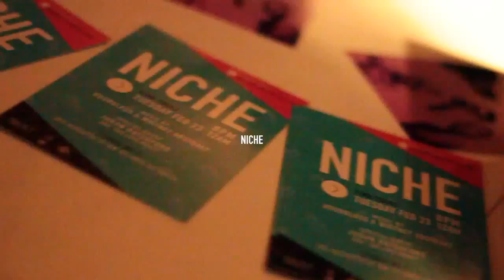Niche: March 22, 2016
Niche: A progressive alternative to your everyday party. Presented by Hourglass & Whitney AbstraKt

Recap by IamJamesLewis.